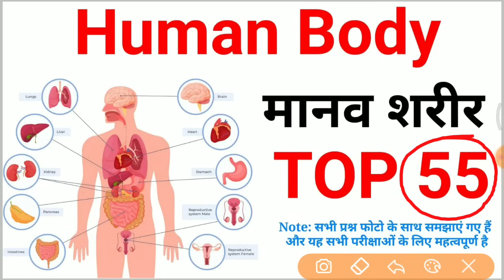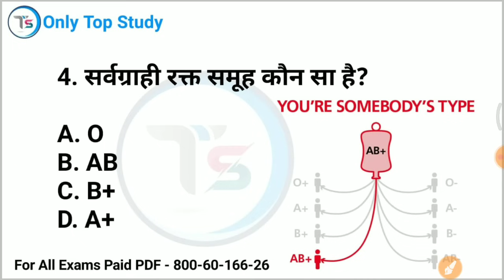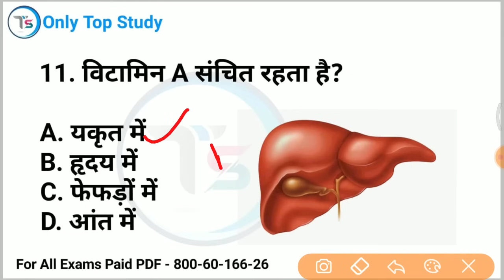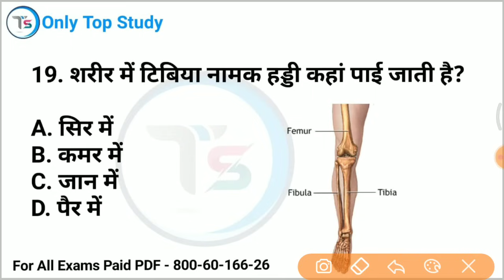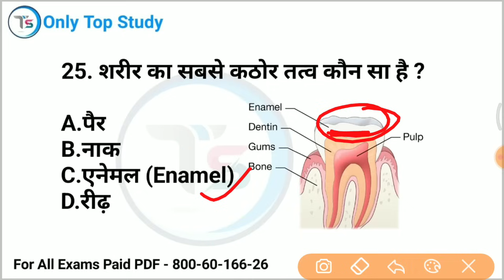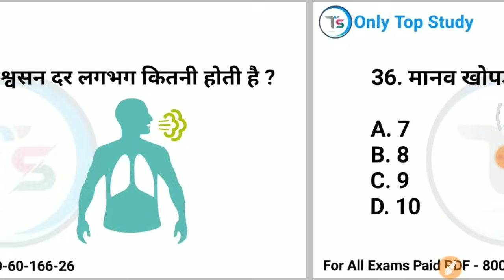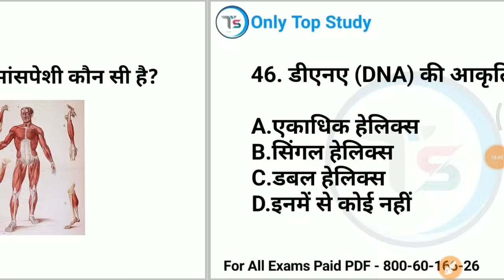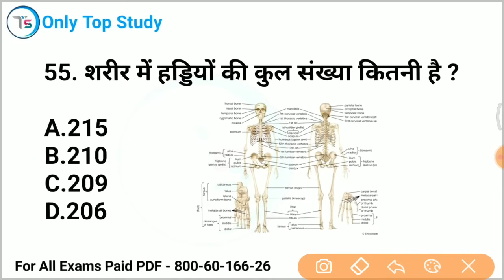TOP 55 : मानव शरीर से संबंधित अति महत्वपूर्ण प्रश्न || Biology: Human Body || Topic Wise Science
💥New Year Offer (All PDF Only 110 Rs )

✅9:00 PM GK Night Quiz Playlist

mix-onlytopstudy

मानव शरीर महत्वपूर्ण प्रश्न GK
मानव शरीर महत्वपूर्ण प्रश्न
 Human Body Important Question
 Human Body Important Question GK
 Biology gk
 For Gov. Exams SSC RRB UPSC Exams Manav sharir GK
latest notice
bio human
md classes
 railway
exam
group d latest notification
 latest notice